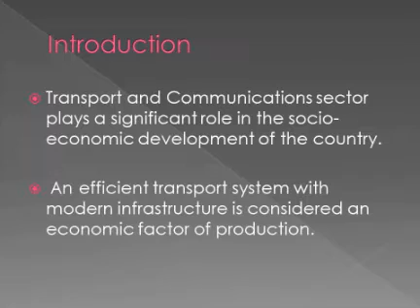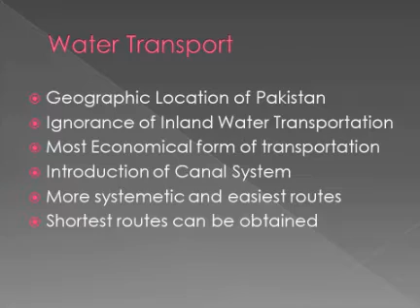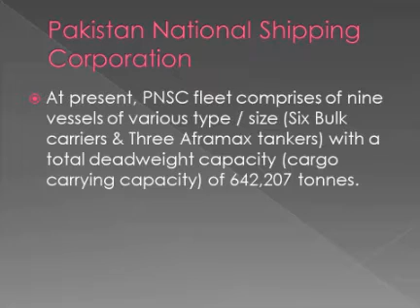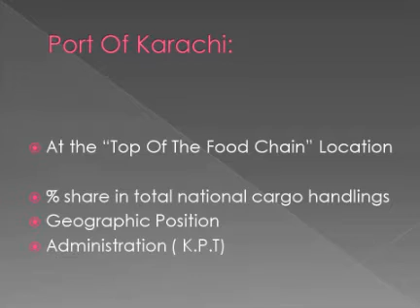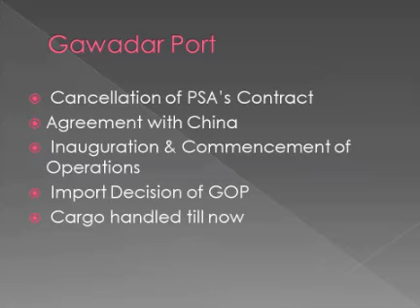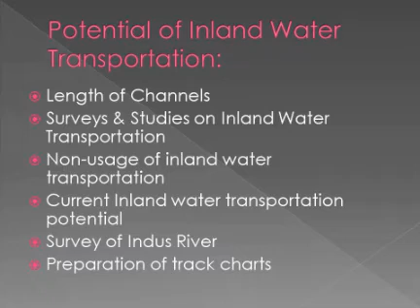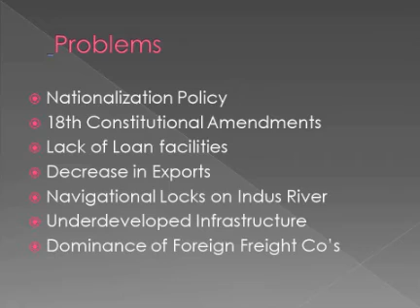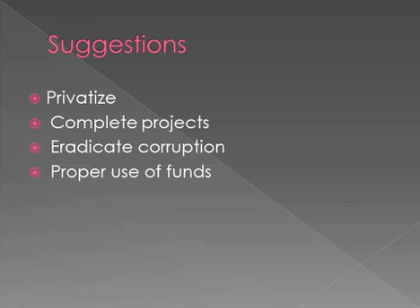Lecture on ports and shipping system in pakistan in urdu/ english